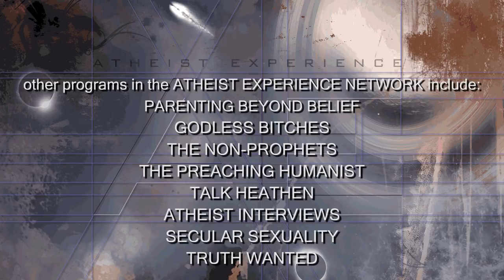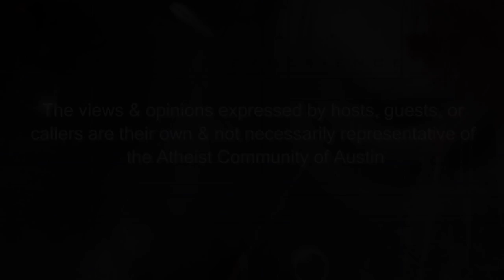Atheist Experience 22.48 with Matt Dillahunty & Geoff Blackwell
35:50 Jonathan: AZ: Morality, Chess, Well-Being
1:01:35 Sean: Fort Bragg, NC: Weak vs Strong Atheism, Probability of God’s Existence
1:20:45 Jacob: WA: Evidence, Burden of Proof, Arguments from Authority, God’s Manifestation
1:56:25 Gerry: Seattle, WA: Christian ACA Member’s God/Devil Visions (possible troll)
2:16:50 Ronald: Houston, TX: Getting Through to Religious Parents
2:29:20 Jesse: NY: Is It Worthwhile to Talk To Family About Religion?

The Atheist Experience episode 22.48 for December 2, 2018, with Matt Dillahunty and guest Geoff Blackwell. American Atheists.

Call the show on Sundays 4:00-6:00pm CT: 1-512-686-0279

NOTES